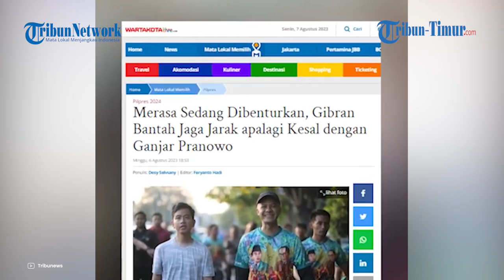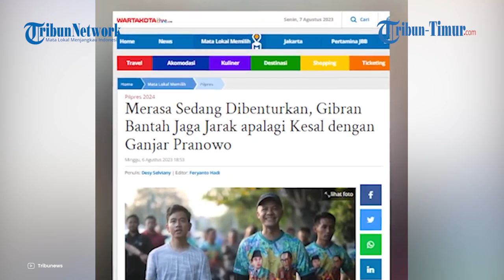Dituding Jaga Jarak dengan Ganjar Pranowo saat Jogging di Solo Gibran 'Geregetan'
(TRIBUN-TIMUR.COM)-Hubungan putra Presiden Joko Widodo, Gibran Rakabuming Raka dengan Gubernur Jawa Tengah, Ganjar Pranowo belakangan jadi sorotan.

Dikabarkan, kedekatan keduanya dinilai semakin merenggang.

Bahkan, satu akun anonim di Twitter menyebut, Gibran seakan menjaga jarak dengan Ganjar dalam momen jogging bersama.

Nurazizah Sulaeman
Sumber : Tribunnews